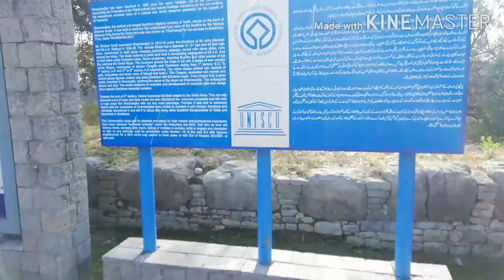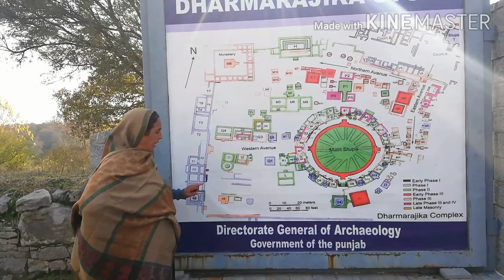Dharmarajika stupa Taxila Pakistan / Buddhism / travel vlog